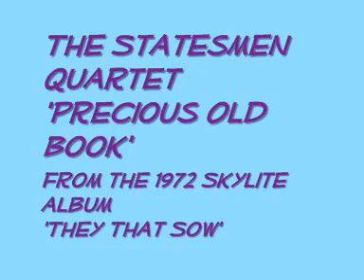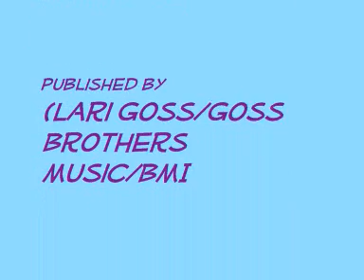The Statesmen Quartet - Precious Old Book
Great line up, love the way Jim Hill and tenor Sherrill Nielsen blend. love this song.